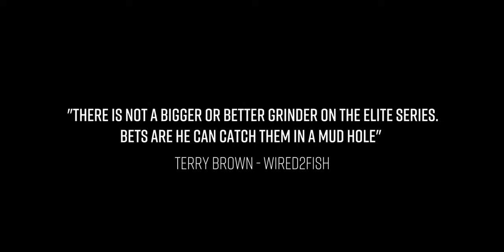Welcoming Bassmaster Elite Angler Bill Lowen